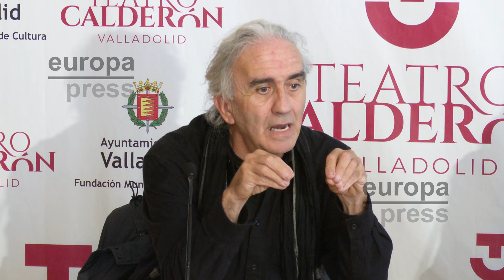'Elektra.25', una tragedia griega "muy actual" que llega al Teatro Calderón este fin de semana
La obra 'Elektra.25', una tragedia griega "muy actual" de Atalaya Teatro, llega al Teatro Calderón de la capital vallisoletana desde este viernes, 1 de diciembre, y hasta el domingo 3 del mismo mes.